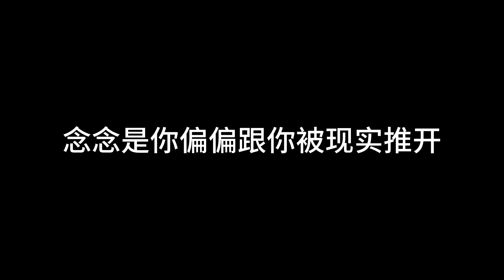机场北 林韵乔 莱多一份 [ 念念是你偏偏跟你被现实推开 ]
机场北 林韵乔 莱多一份
歌词

听到站去倒数分手戏
拥抱行李代替抱紧你
爱恋太拥挤被谁贴近
宁愿我分离
车靠站我叹出一口气
拥抱行李难放手给你
送你至花都泪如花开了
别回头望我
送我心死
结果
念念是你偏偏跟你被现实推开
难以到永久只好将你
遗留回忆到未来
不再回来（等你回来）
仍妄想再到月台
会是接机再精彩
念念是你偏偏跟你被命运推开
难过看客机点点飞远
谁从回忆去又来
充斥脑海
仍妄想机场内有你
别离不必示爱
爱似拥挤中热情泄气
谁就快分离
别回头望我
送我心死
结果
遗留回忆到未来
仍妄想再到月台
会是接机再精彩
谁从回忆去又来
充斥脑海
别离不必示爱
谁说过永久偏偏将我
遗留回忆到未来
仍妄想再到月台
会是接机再精彩
难过坐客机点点飞远
谁从回忆去又来
充斥脑海
难道这机场亦似爱
像南北般错开